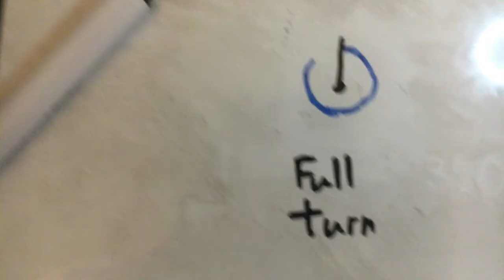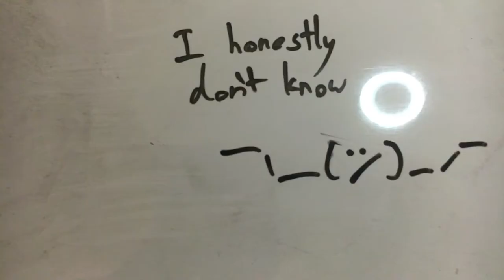Angles Animation | Ernulf Project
Learn some angles in an easy and fun way